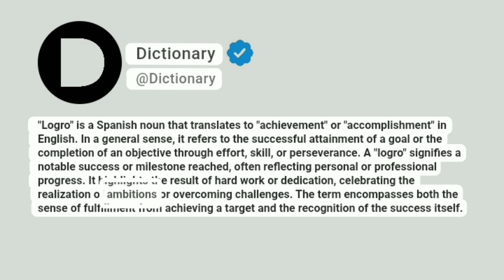Logro Meaning In English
"Logro" is a Spanish noun that translates to "achievement" or "accomplishment" in English. In a general sense, it refers to the successful attainment of a goal or the completion of an objective through effort, skill, or perseverance. A "logro" signifies a notable success or milestone reached, often reflecting personal or professional progress. It highlights the result of hard work or dedication, celebrating the realization of ambitions or overcoming challenges. The term encompasses both the sense of fulfillment from achieving a target and the recognition of the success itself.